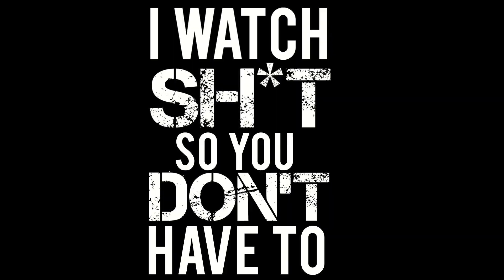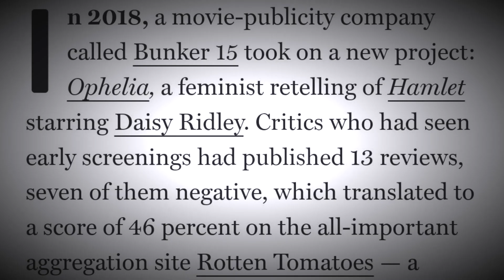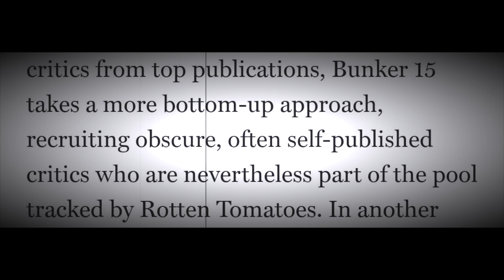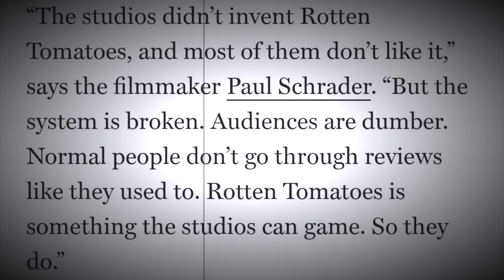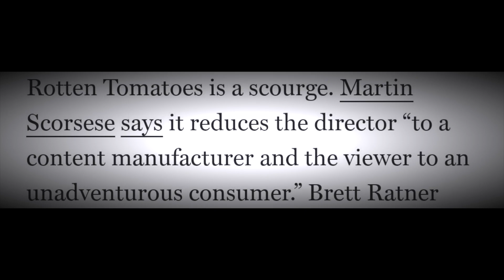ROTTEN TOMATOES CONTROVERSY (DESTROYING FILM WITH FAKE CRITICISM) | REEL SHIFT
My reaction to the Vulture article that claims a PR firm paid critics to manipulate the Rotten Tomatoes scores for certian films.